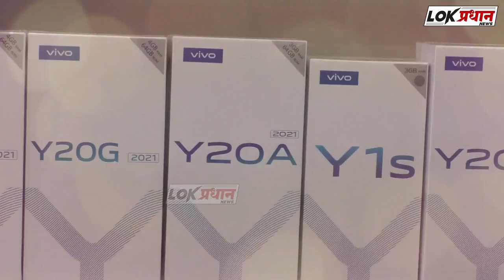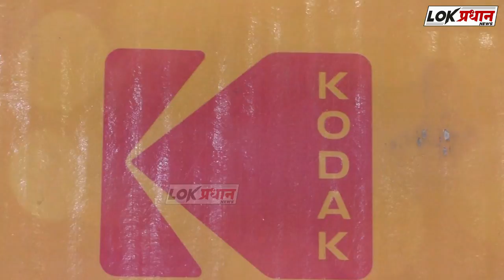प्रभाग रचनेवरून काँग्रेस विरुद्ध राज्य सरकार, मतभेद उघड...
Lokpradhan News